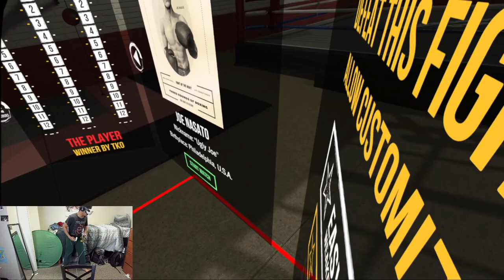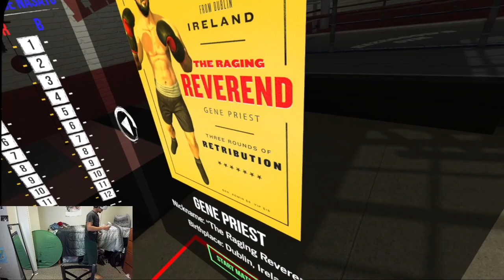Thrill of the Fight IS TOO EASY!